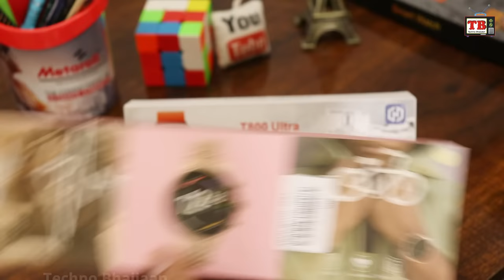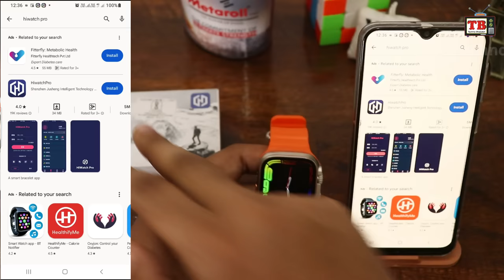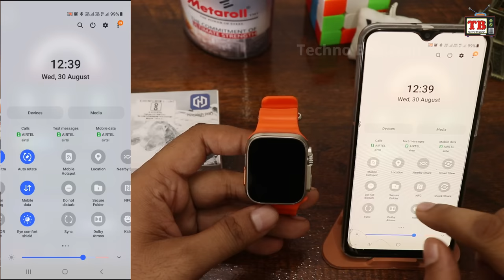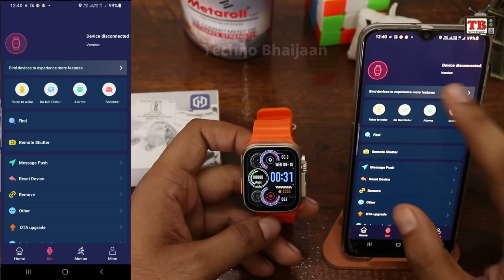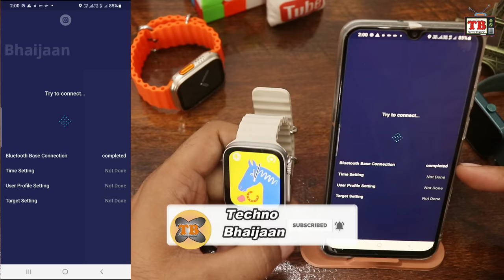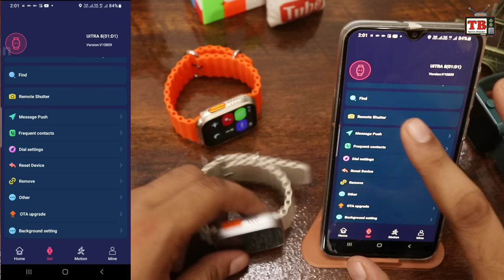T800 Ultra Smart Watch Review Setting | 1.99 Display | Game | Bluetooth Calling | Wireless Charging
Hello Friends,
T800 Ultra Smart Watch Review Settings | Game | Calling | Bluetooth | Wireless Charger | Calculator | Calendar In Hindi

Aaj k video me ham apko batane wale hai bohat hi sasti T800 Ultra Smart Watch k bare me. is video me ham unboxing Review karege or sath hi sare test bhi karege or Sari Settings Dekhege. Video ko pura dekhiye Like kijiye.

T800 Ultra Bt Calling | Wireless Charger
Z66 Ultra S8 Smart Watch
i8 Pro Max Activity Tracker
i7 Pro Max Bluetooth Calling, Fitness Activity Tracker Smartwatch

Unboxing
Review In Hindi
Mobile Unboxing
Mobile reviews
YouTube New Updates
YouTube Settings
YouTube Tips
New Gadgets
Settings
Repairing
Bluetooth Speakers
Busyness Ideas
Home Decore
Daily Life Products
China Products
Exploring Markets